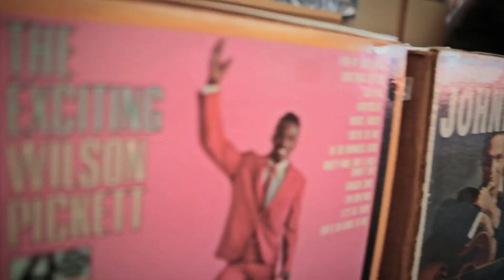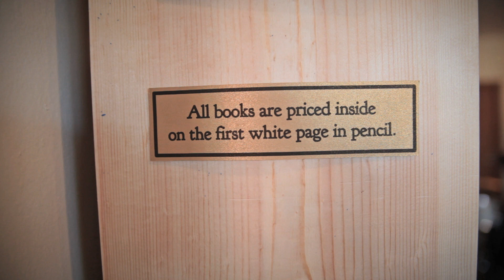120: See Through Dresses: You Get Sick Again - Live Session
See Through Dresses (Omaha, NE) performs "You Get Sick Again" at Almost Music in Omaha's Benson neighborhood.

audio.video.live.one take

audio engineer: django g-s

audio mix: jj idt

edit: django g-s

cameras:
chevy anderson
jj dreier
shawn elliott
django g-s
andrew roger

photo:
jj dreier

* performed on Sunday, November 24, 2013